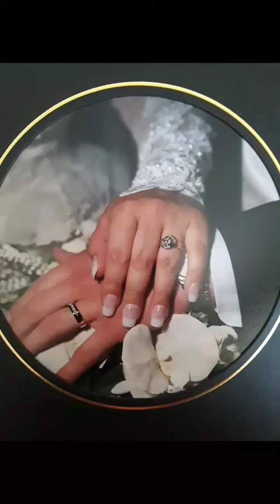Our Wedding Rings Were Stolen!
Mark and Rosemary